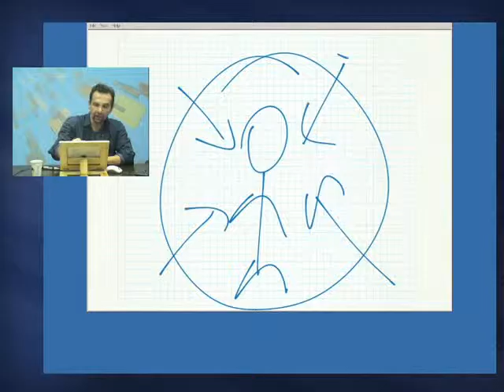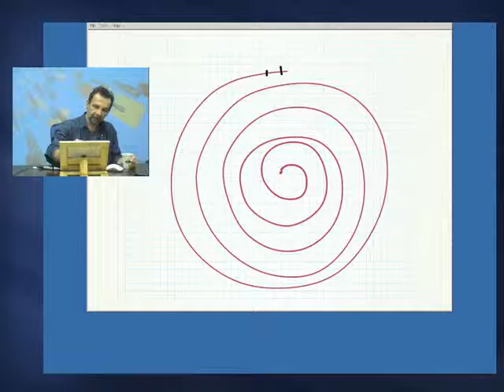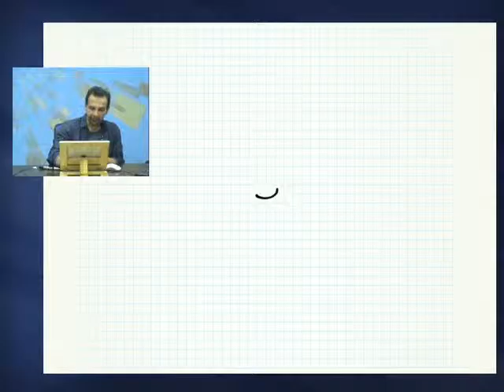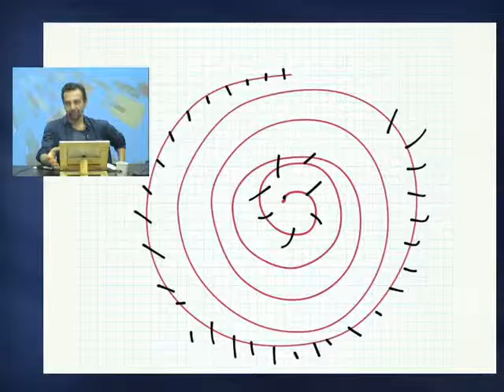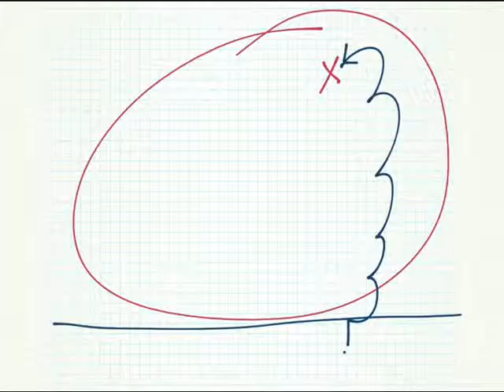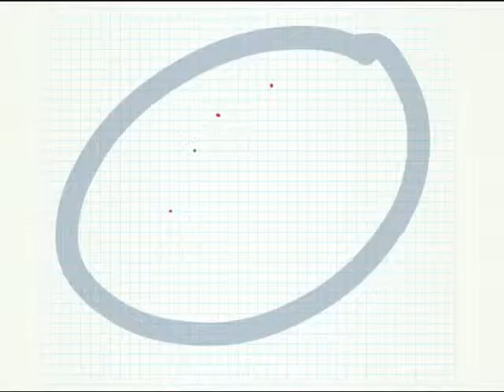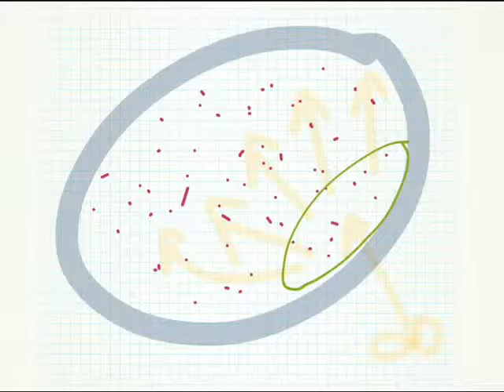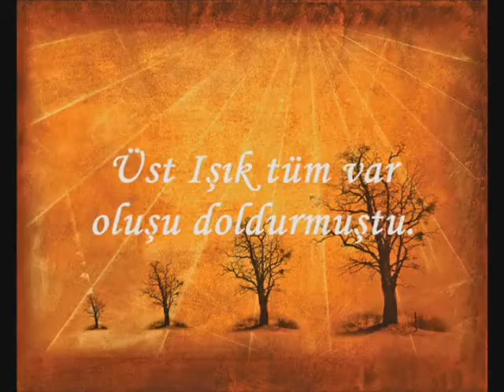Grup Dersi No: 18 İradenin özgürlüğü 11 Haziran 2014